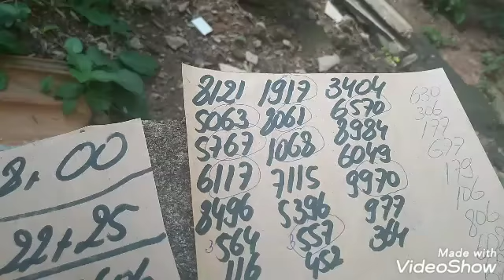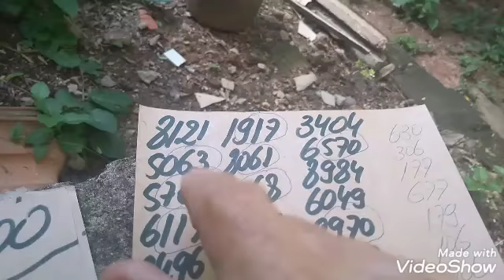PALPITES PARA O DIA 08/04/2019